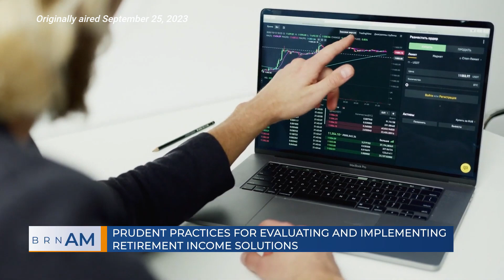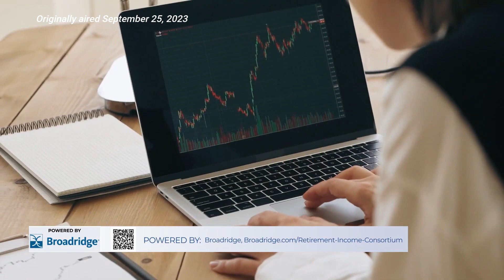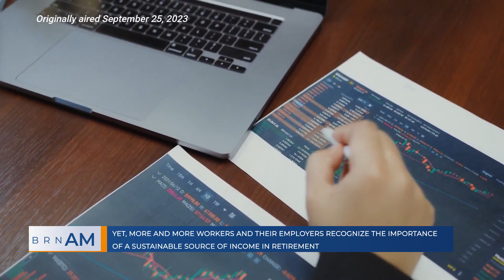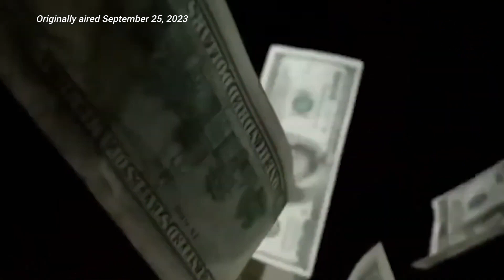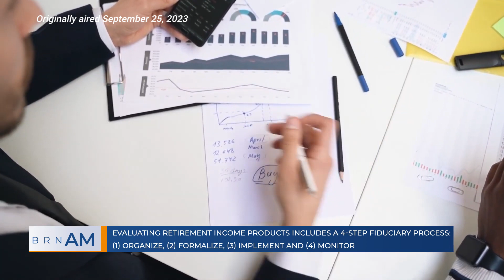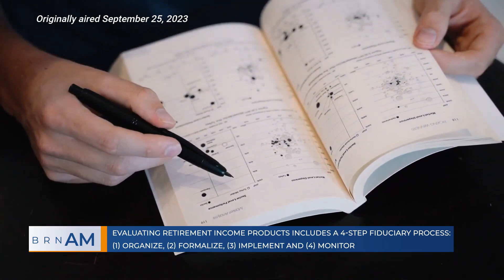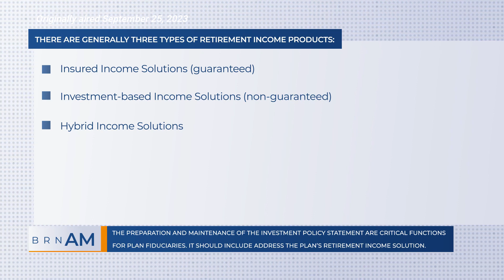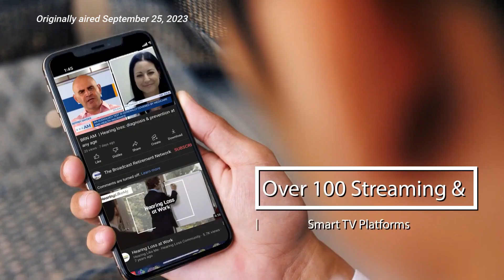Prudent Practices for Evaluating and Implementing Retirement Income Solutions